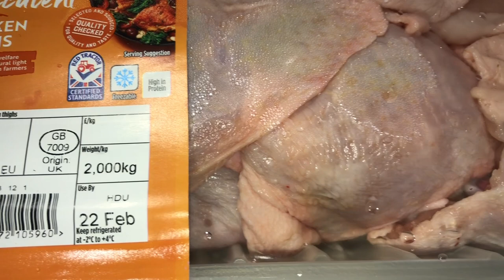Chicken Doner Kebab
Homemade Chicken Doner Kebab
Instagram and Tiktok: @chimscuisine

Ingredients
-Chicken thighs
-Pitta Bread
-Lettuce
-Red Onions
-All purpose seasoning
-Garlic
-Parsley
- Sauce (ketchup, mayonnaise and BBQ sauce)
-Chims Cuisine’s Green Seasoning

Leaf by KV